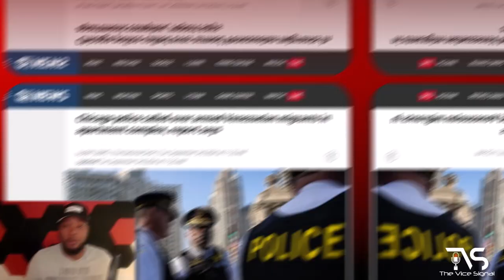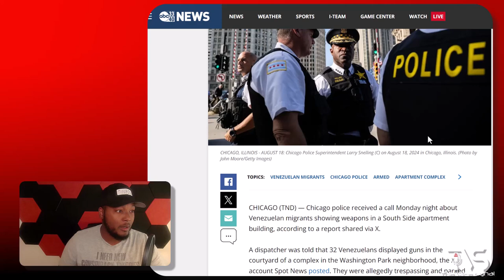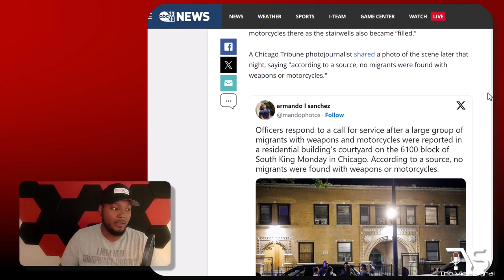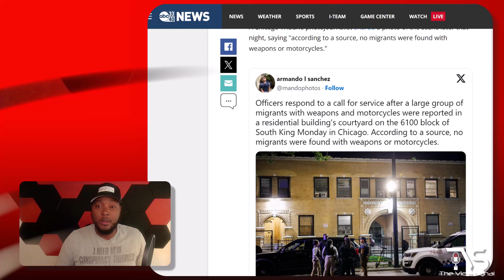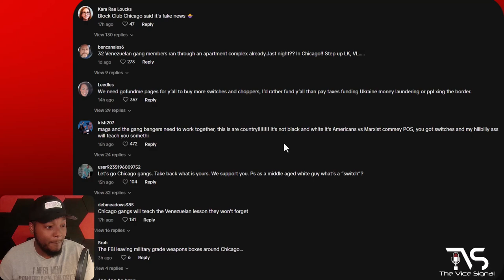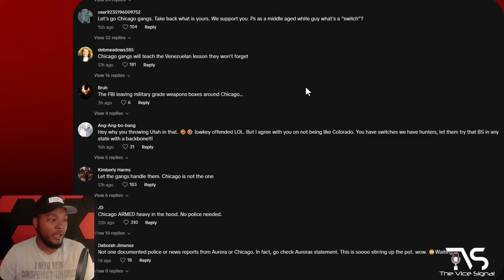Tensions Rise as Black Chicago Man ISSUES WARNING to VENEZUELAN GANG Tren de Aragua | Migrants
A gang war is brewing over the horizon as local Chicago gangs warn Venezuelan gang member to not infiltrate their territory or cause trouble. The conflict began as Democrat leaders, Mayor Brandon Johnson along with Joe Biden and Kamala Harris, invited illegal immigrants into the country and into sanctuary cities under the guise of asylum seekers. Thousands of Venezuelan illegal immigrants crossed the border, many of them military age men and active gang member. They set up criminal networks in multiple cities including Chicago. Local gangs want them out and have threaten the Venezuelan gangs with violence if they refuse to comply.